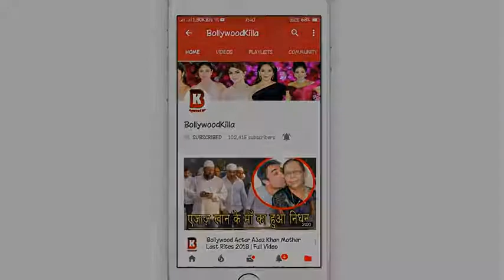Deol,s Family Dharmendra, Sunny Deol, Bobby Deol At Yamla Pagla Deewana Phir se Trailer Launch Yo